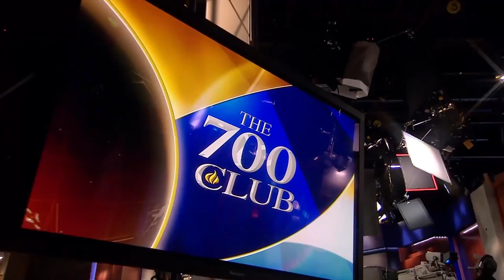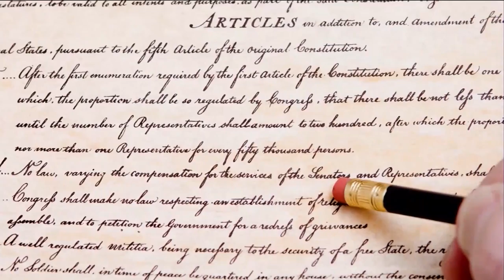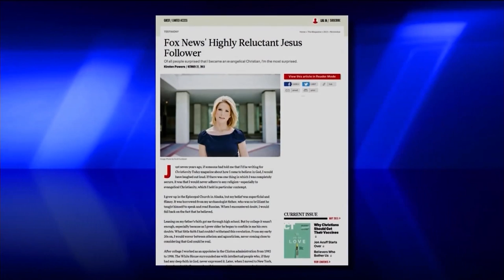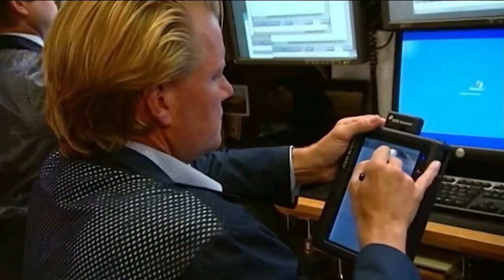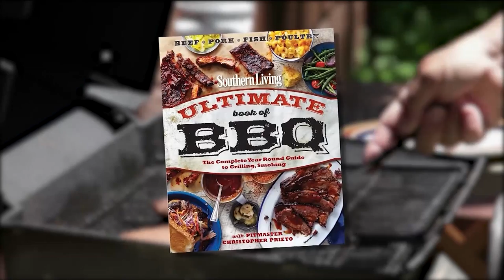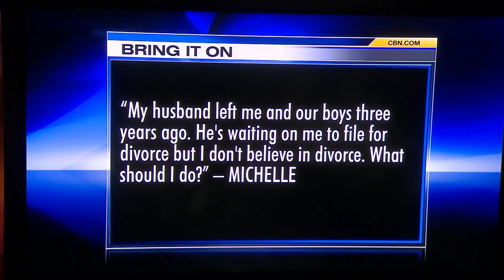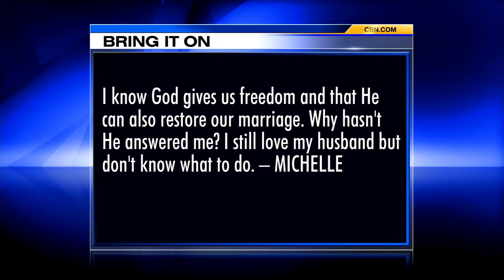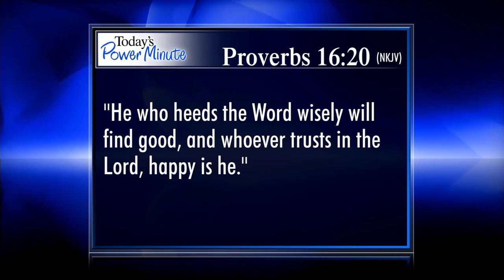The 700 Club - May 19, 2015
Award-winning pitmaster Christopher Prieto shares grilling secrets from Southern Living Ultimate Book of BBQ. Plus, Tom’s love for his mother was the only thing that kept him going through a tough childhood.